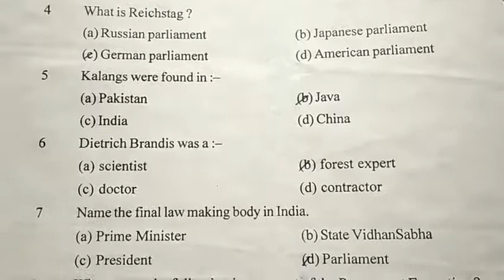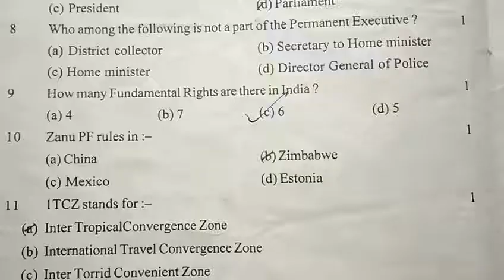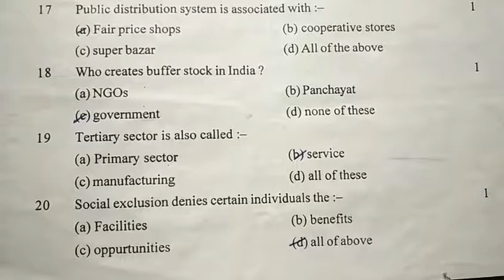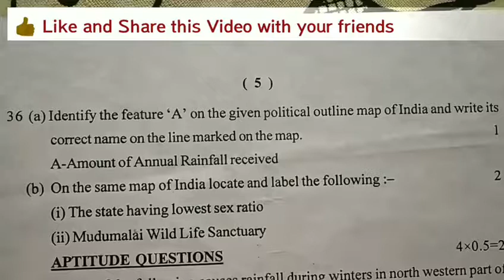9th - Social Science (SST) Annual Examination Question Paper (02) 2019-20 | Bhugra Education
Video of final term / Annual Exam question paper of class 9 SSt Social Sci is uploaded. Questions from all the books i.e. History, Civics, Political science and Economics are covered. It will help you to find the important questions of the chapters.
in case of any doubt pls send us the message in comment box.